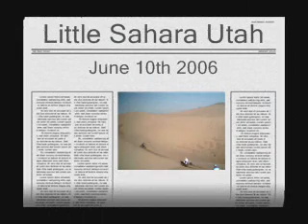Little Sahara Utah June 10th 2006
Out bowlin